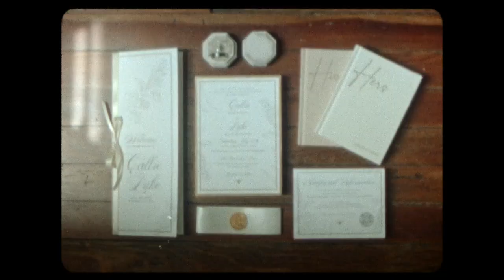Super 8 Wedding Film-Callie & Luke- Kinsleeshop Farm, NC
We are so excited to share Callie & Luke's Super 8 Film from their wedding day. Filmed at the picturesque Kinsleeshop Farm their wedding day was so joyful and fun.
Super 8 film has a unique ability to evoke deep emotions and a sense of warmth, transporting us to a vintage era with its grainy texture and dreamy hues. As the frames flicker with vintage elegance, you'll feel the romance and joy of Callie and Luke’s special day come alive in a beautifully intimate way.